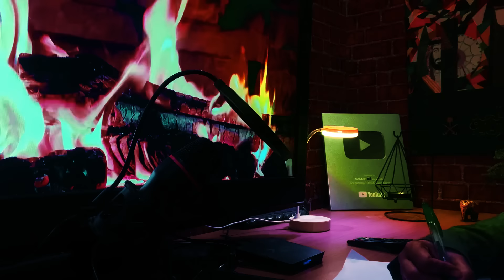تعالي اسمعي المعلومه الي عرفتها من القران تعادل الشرع حلل 4 وكل يوم اهدد زوجي فيها😂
ضيفوني في قناة القصص

الرياض /المملكه العربيه السعوديه 🇸🇦

This YouTube channel focuses on making money and getting rich
Help you in development and change
And create better opportunities to improve the quality of your life

قناة اليوتيوب هذه تركز على صنع المال والثراء
تساعدك في التطوير والتغيير
وصنع فرص افضل لتحسين جوده حياتك